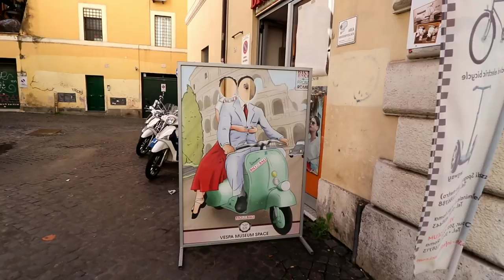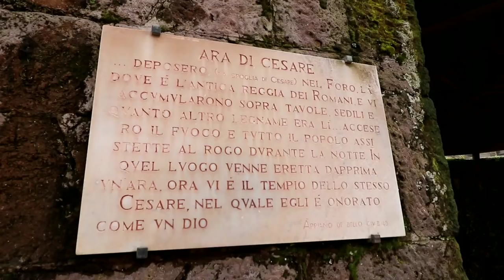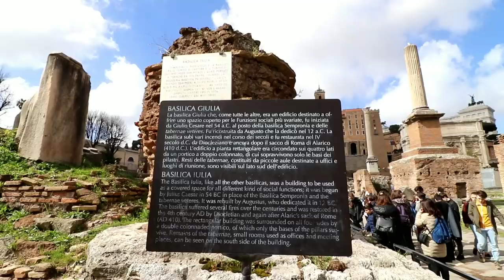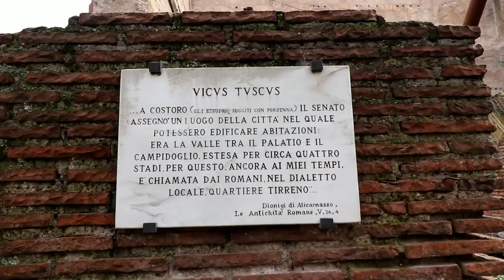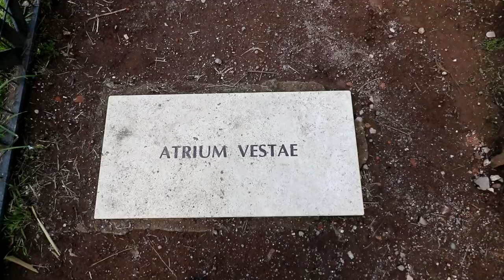JULIUS CAESAR's Grave, Roman Forum, & the Palatine Hill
#592 ROME, ITALY JULIUS CAESAR's Grave, Roman Forum, & the Palatine Hill - Daze With Jordan The Lion (3/21/2018)